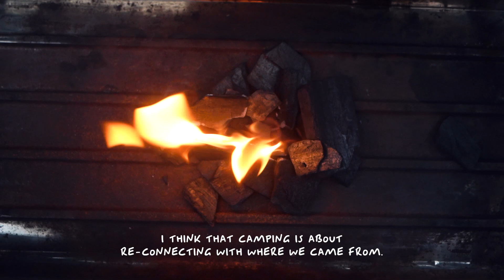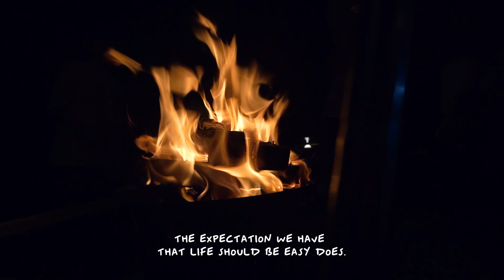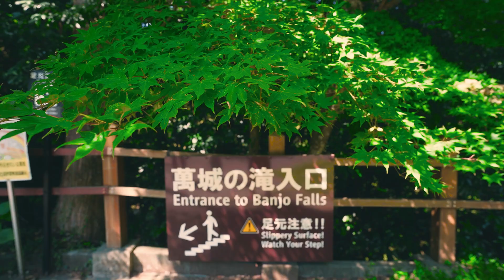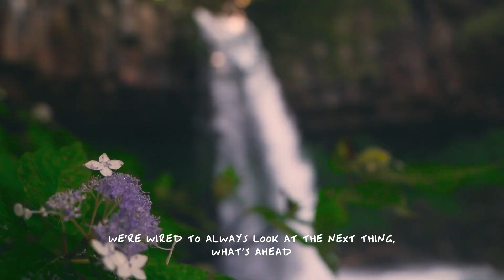Camping in Japan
A weekend camping in Shizuoka to heal my mind and soul.

Hello there! I'm Kai.

(maybe I can help you or include it in the next video)